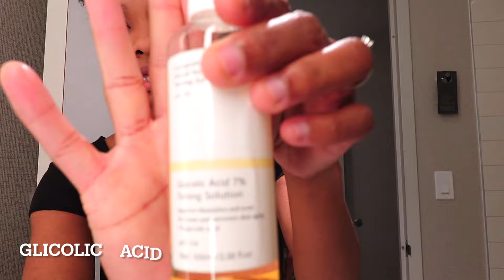ROAD TRIP AVEK FIANCEM ET PITIT FIM// TEMU PRODUCTS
⬇️Download the Temu app to get 💰$100 coupon bundle via the

Product Links:

1pc Folding Laundry Basket, Independent Waterproof Laundry Storage Bag, Easy To Carry For Laundry Room, Bedroom, Bathroom, University Dormitory, Adult And Children's Clothing Storage And Organizer, Toy Storage Drawstring Bag $4.49

360° Rotating Shelving Makeup Organizer - DIY Adjustable Carousel Spinning Holder Rack - Large Capacity Cosmetic Storage Box $8.49

5pcs, 3 Catty Grain And Rice Storage Bag, Thickened Airtight Food Storage Container With Lid And Moisture-proof Household Necessities. Grain, Flour, Barley, Juice Liquid Storage $3.99

1pc Multi-purpose Pot Organizer Rack With Adjustable Dividers For Cabinet, Expandable Pot Racks, Pots And Pans Organizer For Kitchen Cabinet, Home Kitchen Accessories $19.49

1pc Sponge Rack, Free Punching Space Aluminum Kitchen Sink Drain Rack, Sponge Faucet Rack, Soap Drain Rack, Storage Hanging Basket, Storage Rack, Kitchen Accessories $9.99

1pc Wall Hanging Hamper, Dirty Clothes Storage Basket, Household Folding Laundry Basket For Bathroom, Bedroom, Living Room, Home Organization $6.19